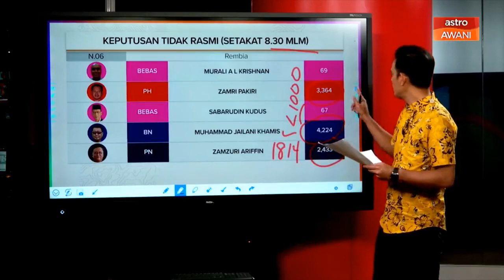PRN Melaka | Tidak rasmi Rembia